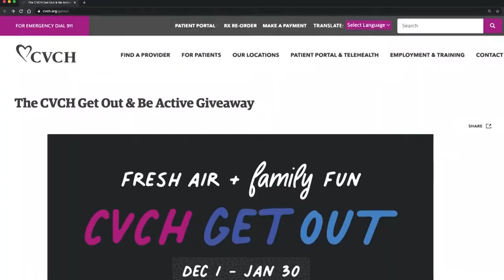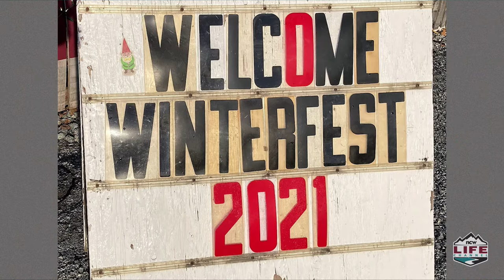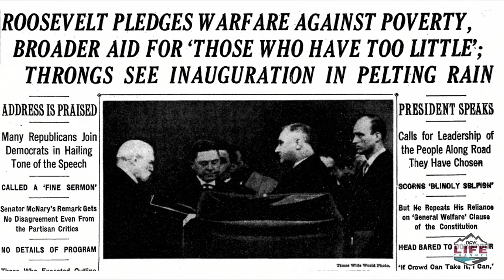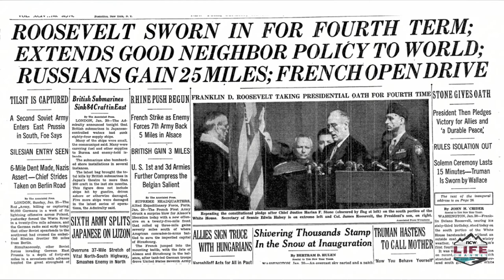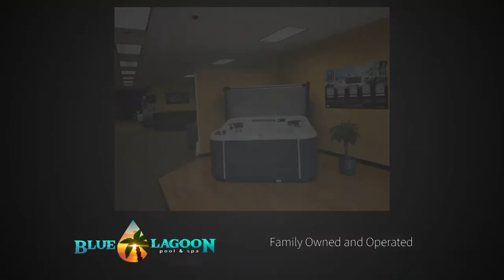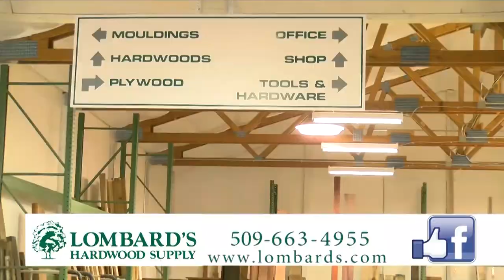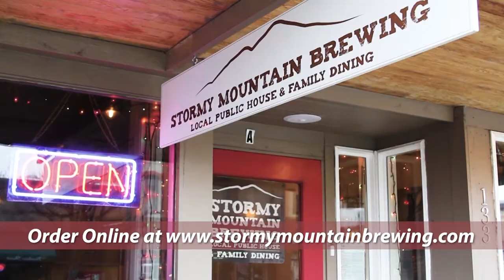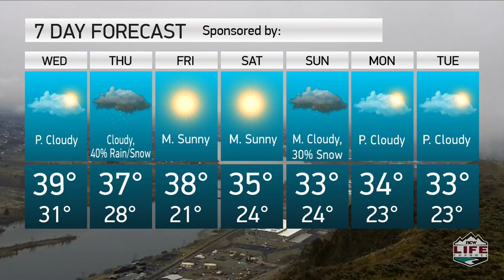Wake Up Wenatchee Valley January 20th, 2021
Dan Kuntz speaks with Leslie Freytag about the reopening of indoor dining at Pybus Public Market.